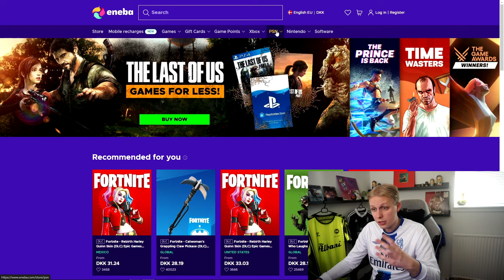DET HER VAR LIGE VED AT GÅ GALT... - KONGERNE AF PREMIER LEAGUE #12